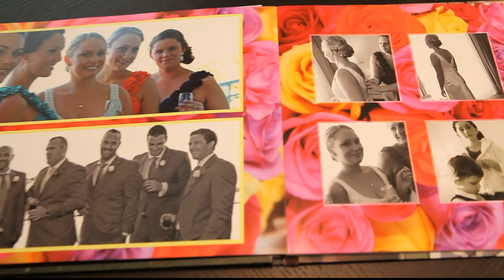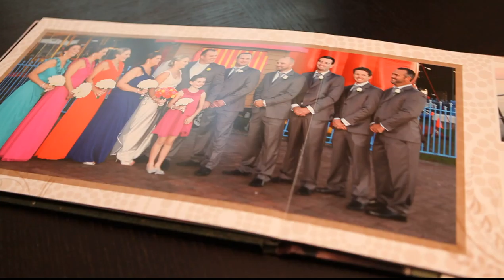Peter & Kirby's Wedding Album